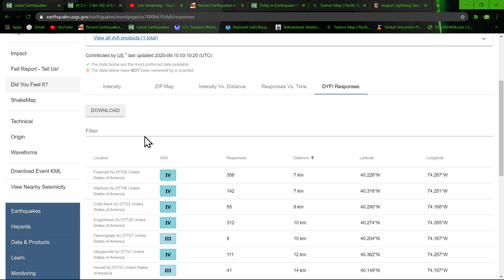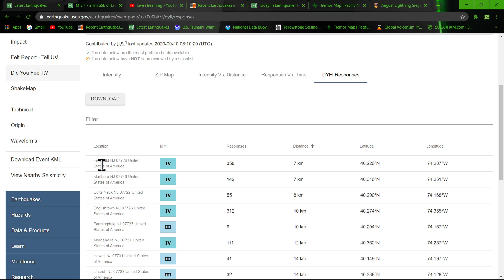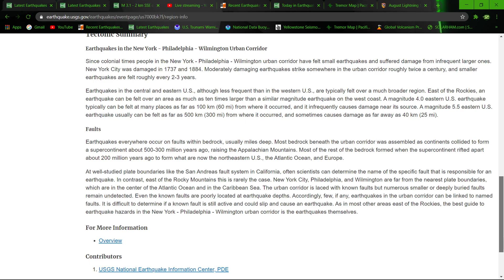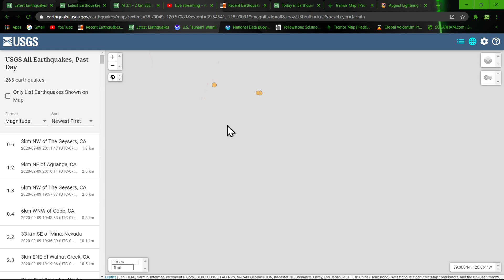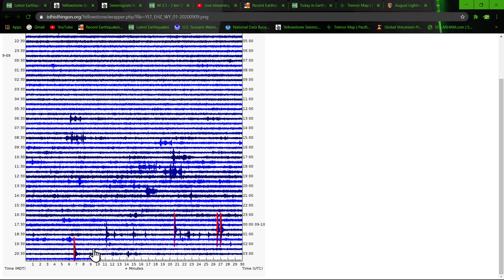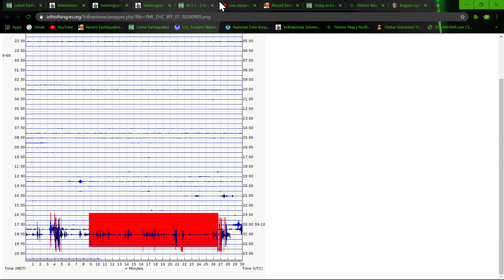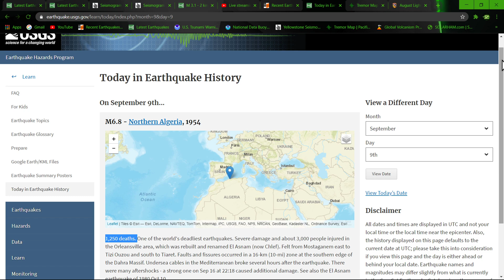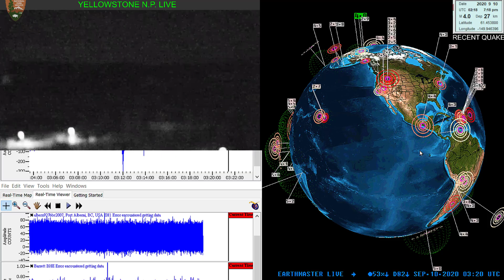Earthquake update for Wednesday night 9/9/2020